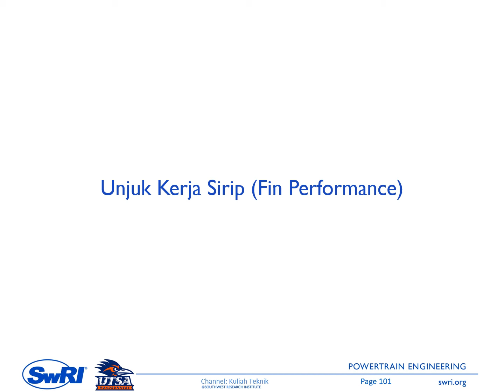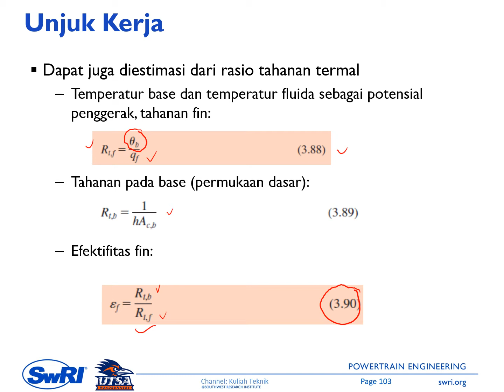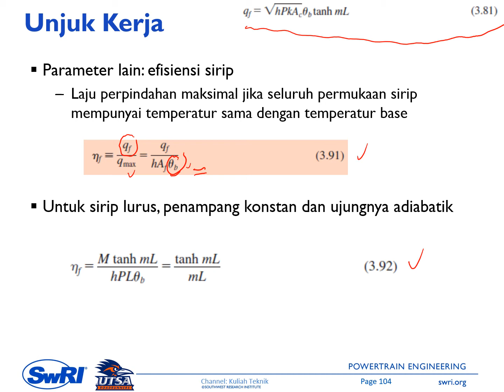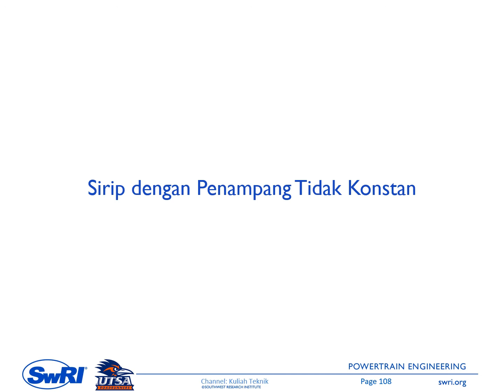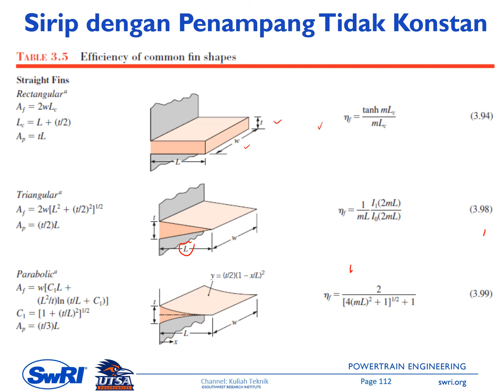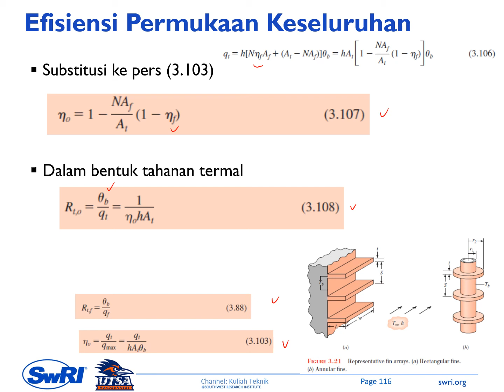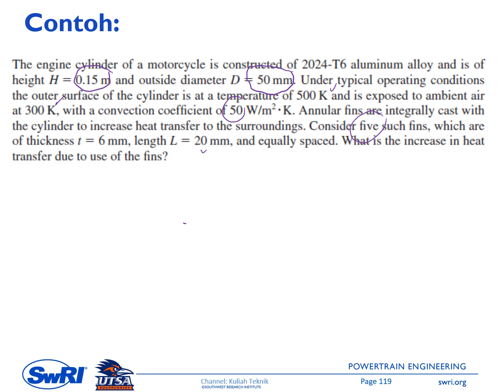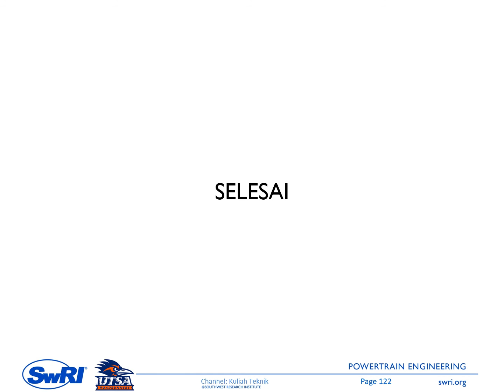03 Konduksi 1-D dan Stedi Part6 PERPAN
Unjuk kerja sirip (Fin performance)
Efisiensi sirip
Sirip (Fin) dengan Penampang tidak konstant